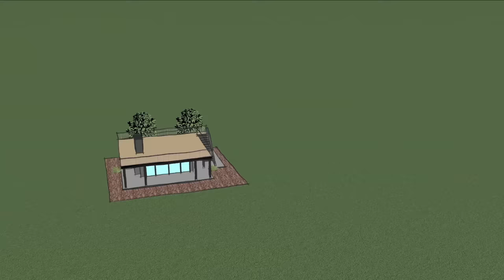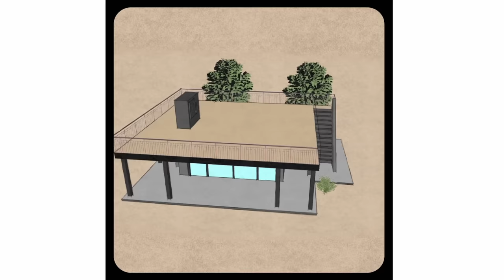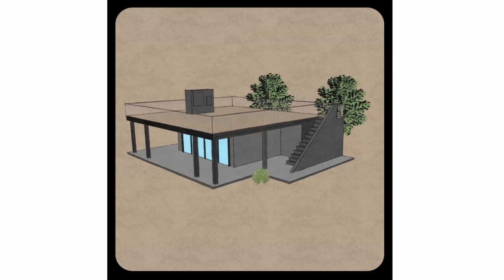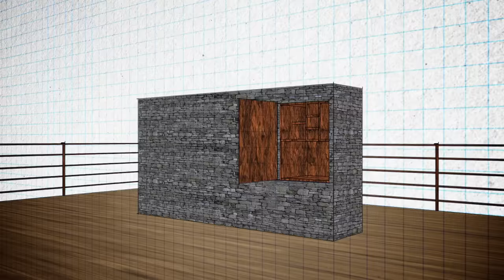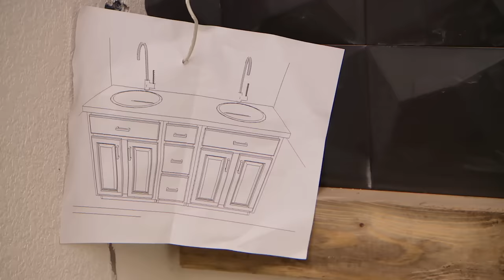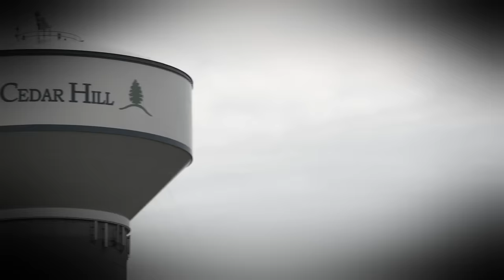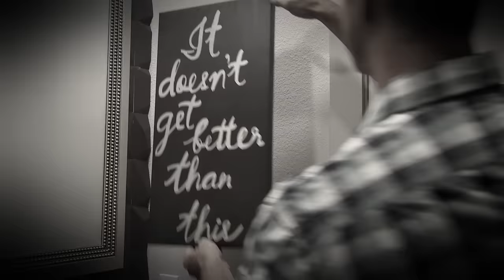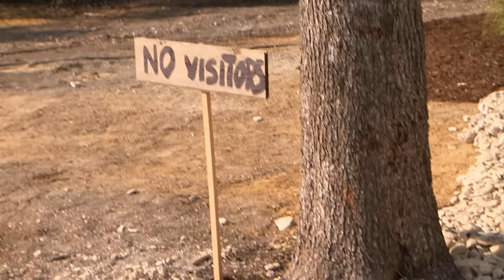Athlete Deion Sanders DOWNSIZES to 600 Sq. Ft. Home (S4, E3) | Tiny House Nation | Full Episode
All-Star Athlete and Hall-of-Famer, Deion Sanders and Executive Producer and Host, Tracey Edmonds are the epitome of a power-couple. Between their work schedules, the traveling, and family members visiting, these two find it nearly impossible to find a place where they can just kick-back, relax and enjoy each other's company. See more in Season 4, Episode 3, "600 Sq Ft Power-Couple's Retreat."